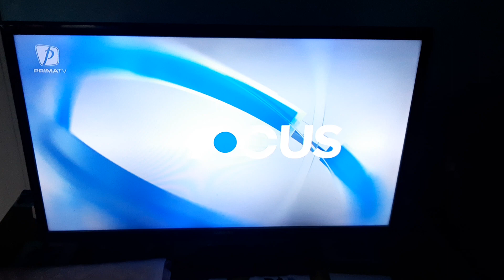Prima TV-Promos ID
📆2️⃣4️⃣/0️⃣4️⃣/2️⃣0️⃣2️⃣4️⃣
🕖1️⃣9️⃣:0️⃣6️⃣EEST
📺PRIMA TV